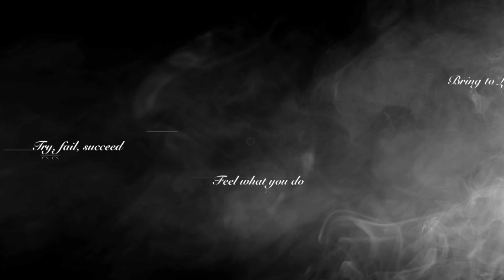REAL HAIR and painted 1/6 scale custom Head sculpt action figures for Hot Toys Dutch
Hi guys !

Unveiling my handpainted *Arnold Schwarzenegger* head sculpt for 1/6 scale figures capturing Arnold's iconic features as *Dutch* in the 1987 movie *Predator*.
From painting to hairing, see the final result.
Perfect for your Schwarzenegger collection collectibles!

Join me in this quick showcase of my latest 1/6 scale custom creation.
The body used in this video is the  *Hot Toys TTM20* with the original clothes from the Hot Toys figure MMS72.

Limited edition collector's item.
It's a first attempt ...

*🌐 Key Features:*
- 1/6 Scale Custom Head Sculpt
- Hand-Painted and Haired
- Head sculpt in resin painted with acrylic paint
- Mohair were used instead of synthetic hair to bring a more natural look to the figure.
- Magnets connect the head sculpt to the body. You can remove it without effort and it gives to the head sculpt a wider range of motion.
- Ideal for upgrading the original *Dutch* Figure from *Hot Toys.* (by using a TTM20 body)

🤝 *Join the 1/6 Scale Community:*

0:00 Tease
0:06 Intro
0:16 Head Sculpt
1:00 Posing
1:20 End Screen

Head Sculpt painted by *Foxheimer*
Hair Rooted by *Foxheimer*

⚫ If you want to support me feel free to *Like - Comment - Share*

✅ _Playlists_